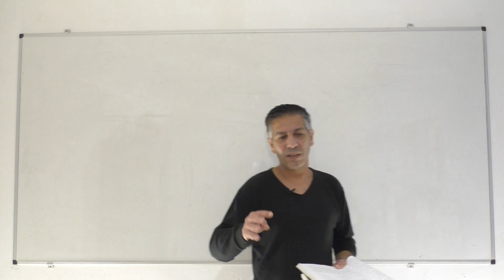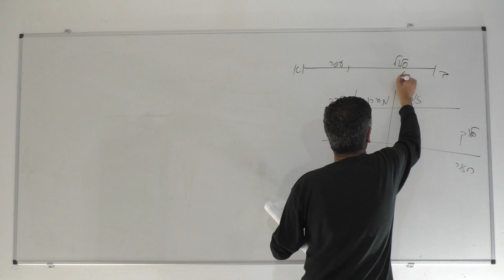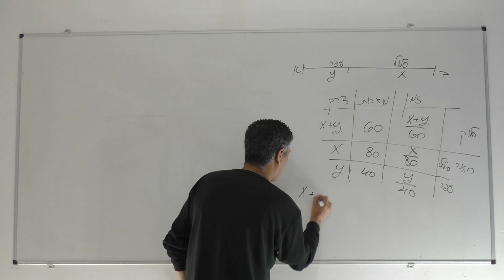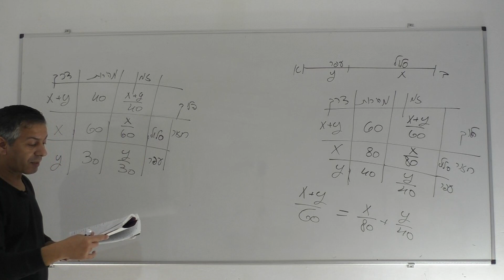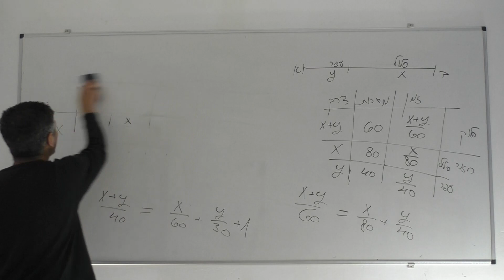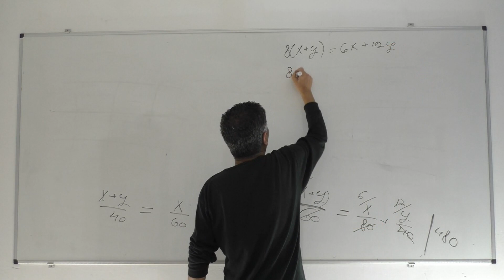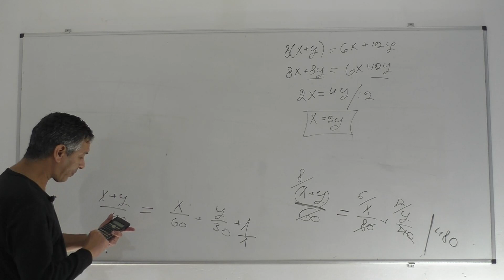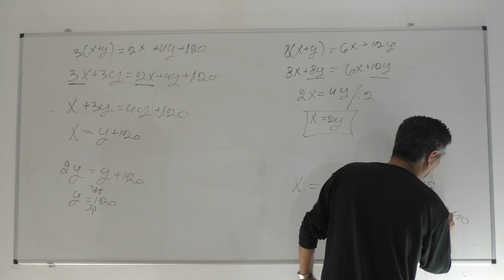בעיות תנועה בשני נעלמים-כיתה ח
השאלה:
הדרך בין עיר א' לעיר ב' מורכבת מכביש סלול ודרך עפר.
באחד הימים יצא אוטובוס מעיר א' לעיר ב' ונסע כל הדרך במהירות קבועה של 60 קמ"ש.בדרכו חזרה נסע האוטובוס בכביש סלול במהירות קבועה של 80 קמ"ש ,ובדרך העפר -במהירות קבועה של 40 קמ"ש .זמן הנסיעה של האוטובוס בהלוך וחזור היה זהה.
למחרת ימא שוב  האוטובוס מעיר א' לעיר ב' ונסע כל הדרך במהירות קבועה של 40 קמ"ש.בדרכו חזרה נסע האוטובוס בכביש הסלול במהירות קבועה של 60 קמ"ש ,ובדרך העפר -במהירות קבועה של 30 קמ"ש .זמן הנסיעה של האוטובוס בהלוך היה ארוך בשעה מזמן הנסיעה בחזור.מהו אורך הכביש הסלול? מהו אורך דרך העפר?

תשובה: עפר 120 ק"מ,סלול 240 ק"מ